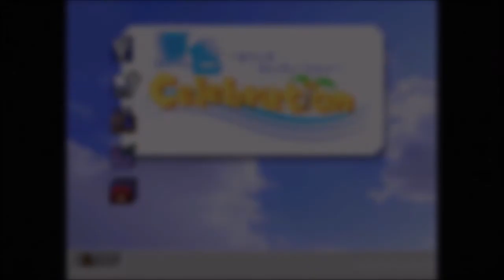キスしてくださいって女子から言われて、断る奴いる？『THE 恋愛シミュレーション~夏色セレブレーション~』 #8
『THE 恋愛シミュレーション~夏色セレブレーション~』を実況プレイ！